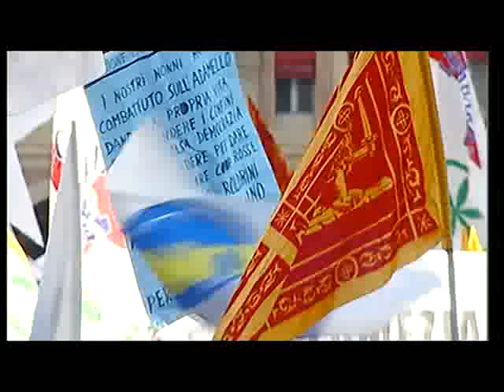Matteo Salvini - Liberiamoci e Ripartiamo! - Bologna 8 novembre 2015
Intervento di Matteo Salvini durante la manifestazione di Bologna, 8 novembre 2015, Liberiamoci e Ripartiamo !